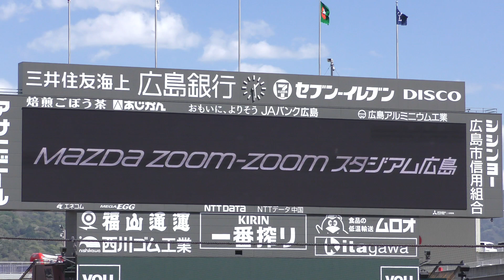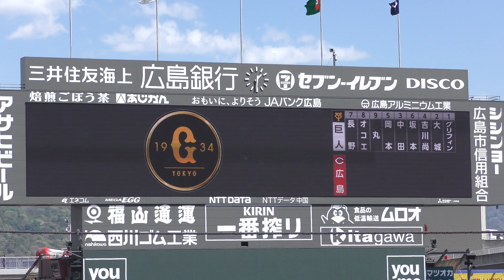ジャイアンツのスタメン発表で1番長野久義にどよめくスタンド広島 カープ読売 ジャイアンツ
4月8日(土)セントラルリーグ
広島東洋カープVS読売ジャイアンツ